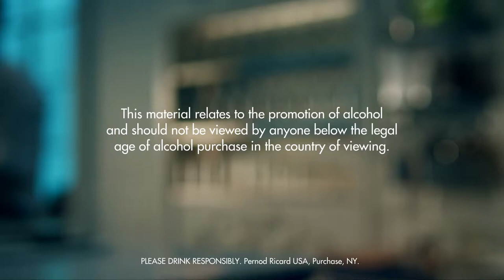OPERA DRINK RECIPE - HOW TO MIX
INGREDIENTS
3 Parts ABSOLUT VODKA
3 Parts Sherry
1 Part Grapefruit Juice
1 Part Pineapple Juice
Ice Cubes